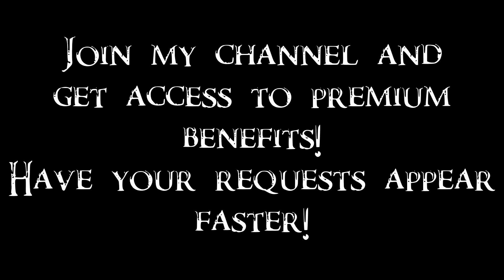Skyrim SE Battles - Ebony Warrior & Miraak vs Inigo & Serana 2/2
The First Dragonborn teamed up with the warrior in ebony. Dragonborn sent his most loyal followers to destroy them.

Miraak and Serana were official.

Become my Patron and get access to unique privileges!